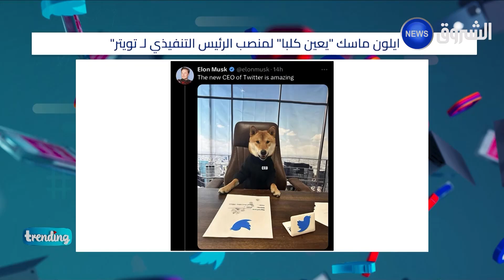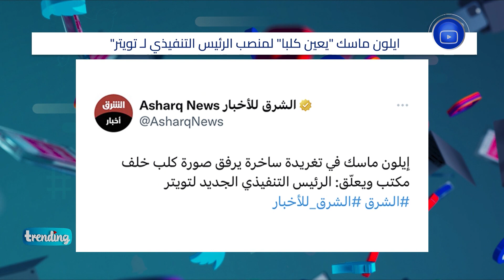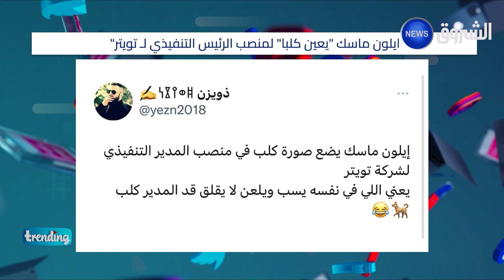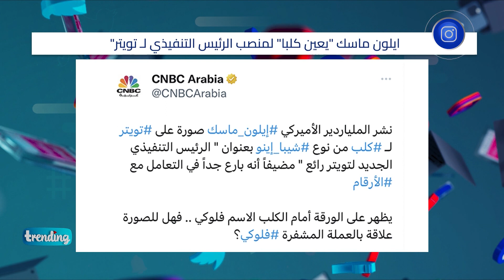تريندينغ | في خرجة جديدة..إيلون ماسك يعين كلبا لمنصب الرئيس التنفيذي لـ تويتر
EchoroukNews
HD 10992/5000
SD 10921/27500/V